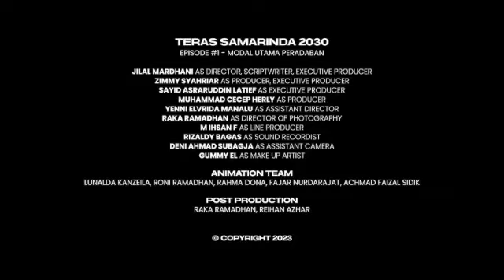Samarinda 2030 - MODAL UTAMA PERADABAN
Dalam rangka memperingati ulangtahunnya yang ke 354, kami persembahkan rangkaian video yang menggambarkan visi Kota Samarinda 2030. Episode ini tentang filosofi persahabatan yang diyakininya sebagai 'modal kuat untuk membangun peradaban masa depan'.